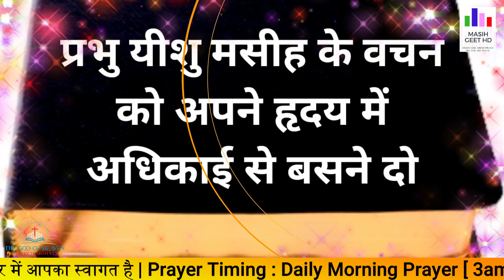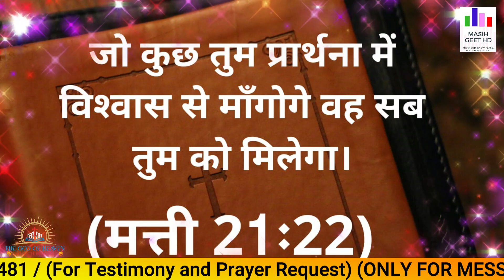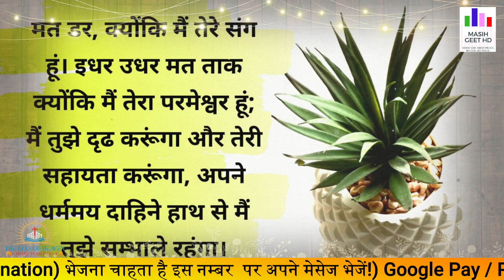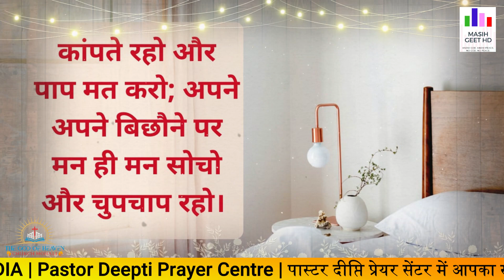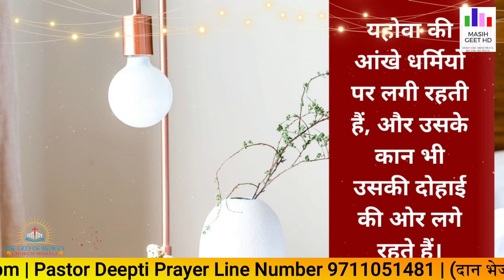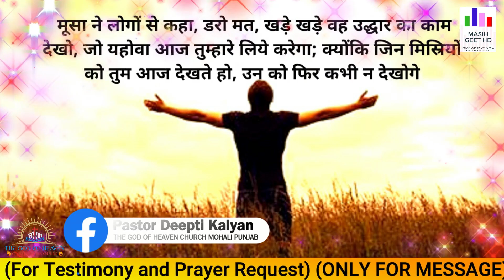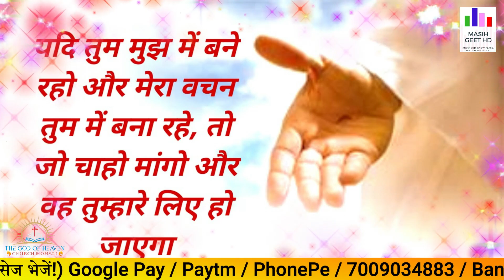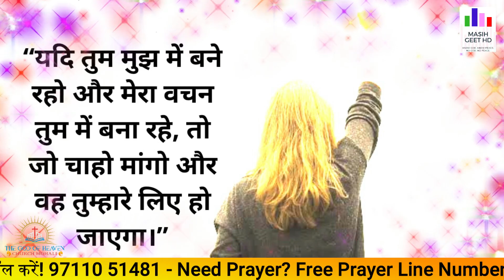जीवन के लिए बुद्धि के वचन | रात की प्रार्थना | Night Prayer | शक्तिशाली प्रार्थना | By Pastor Deepti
जीवन के लिए बुद्धि के वचन | रात की प्रार्थना | Night Prayer | आज रात की शक्तिशाली प्रार्थना | By Pastor Deepti

Pastor Deepti
Online church
THE GOD OF HEAVEN CHURCH MOHALI
Prayer Jesus